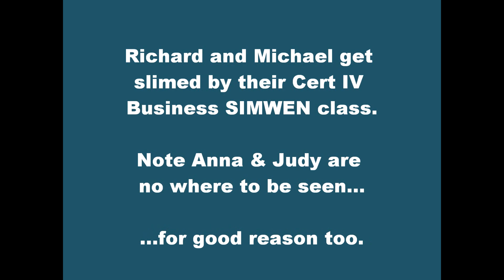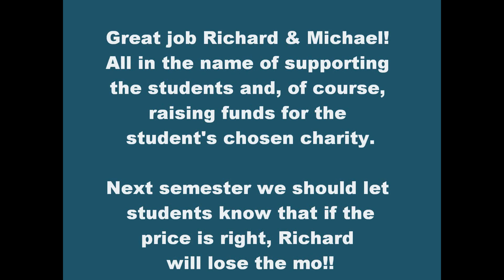Central lecturers get slimed by students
All in the name of charity of course!! Raising funds from students and staff on campus for the students' nominated charity.